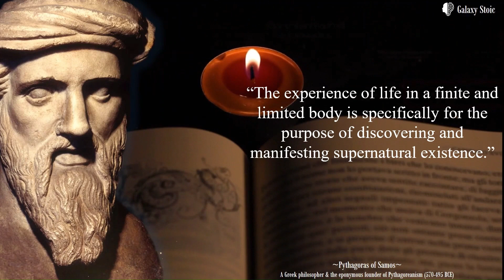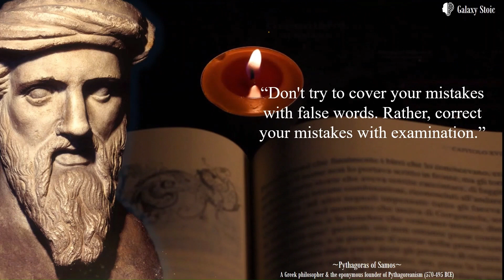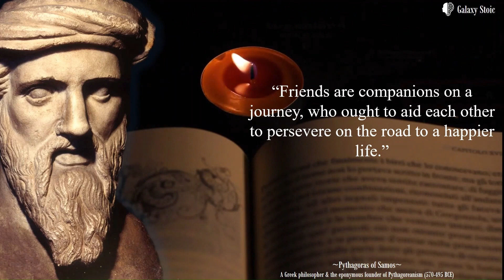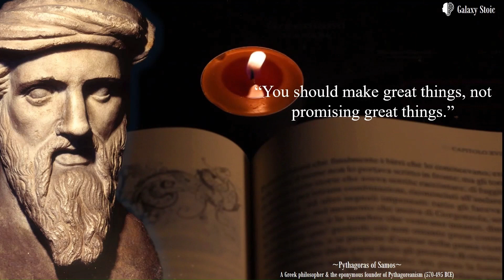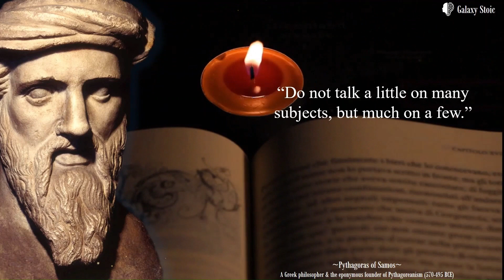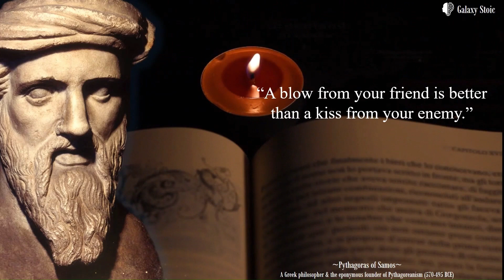Pythagoras Deepest Quotes on Life and Truth | Wisdom Beyond Math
Famous Pythagoras Quotes Worth to Know | Inspirational Quotes
The Philosopher of Numbers: Pythagoras Most Powerful Quotes
Pythagoras was born around 570 BC on the island of Samos, Ionia (modern-day Greece). His father, Mnesarchus, was a merchant, and his mother, Pythais, was a native of Samos. As a child, Pythagoras traveled widely with his father, which exposed him to various cultures and intellectual traditions. Pythagoras studied under Thales and Anaximander, two prominent philosophers of Miletus. He later traveled to Egypt and Babylon, where he learned mathematics, astronomy, and religious practices. These experiences shaped his philosophical and mathematical ideas.
Around 530 BC, Pythagoras moved to Croton, Italy, where he founded a school that combined philosophy, mathematics, and mysticism. His followers, known as Pythagoreans, lived a communal and ascetic lifestyle, adhering to strict rules, including dietary restrictions and secrecy. Pythagoras is best known for the Pythagorean theorem, which states that in a right-angled triangle, the square of the hypotenuse is equal to the sum of the squares of the other two sides. Although the theorem was known to the Babylonians centuries earlier, Pythagoras and his followers may have been the first to prove it.
Other mathematical contributions attributed to Pythagoras include:
- Pythagorean tuning in music theory.
- The discovery of irrational numbers (though this was likely made by his followers).
- The concept of numerical harmony in the universe.
Pythagoras believed that numbers were the essence of reality and that mathematical relationships governed the cosmos. He also taught the doctrine of metempsychosis, the idea that souls are immortal and undergo reincarnation. Following Croton’s victory over Sybaris in 510 BC, Pythagoras and his followers faced political opposition. Their meeting houses were burned, and Pythagoras may have been killed during this persecution or fled to Metapontum, where he died around 495 BC.
Pythagoras' ideas influenced Plato, Aristotle, and later Western philosophy. His teachings continued to shape mathematics, music, and metaphysics throughout history, inspiring figures such as Copernicus, Kepler, and Newton.
Enjoy Pythagoras's Quotes!